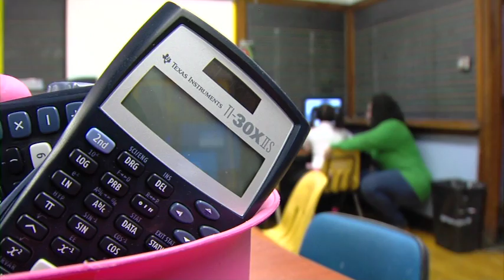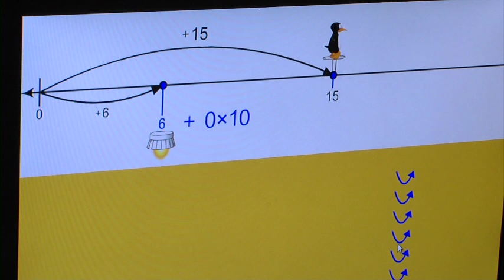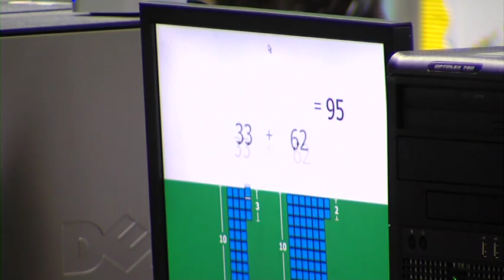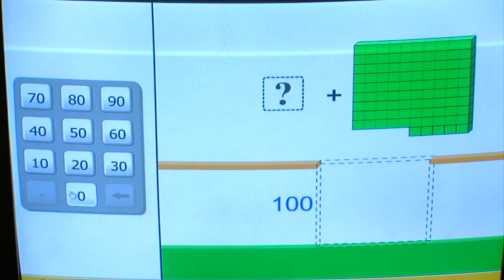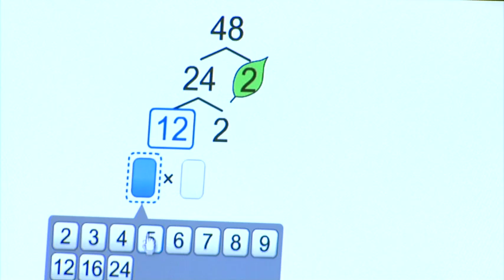MIND Research Institute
The MIND Research Institute enables elementary and secondary students to reach their full academic and career potential through developing and deploying math instructional software and systems. A non-profit organization, MIND also conducts basic neuroscientific, mathematics, and education research to improve math education and advance scientific understanding.